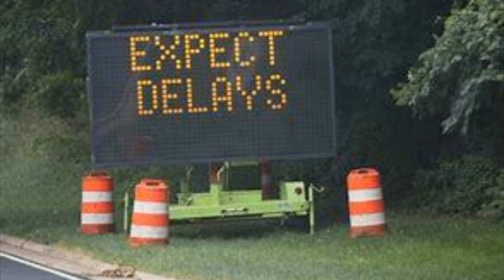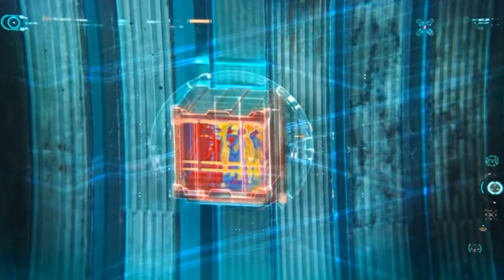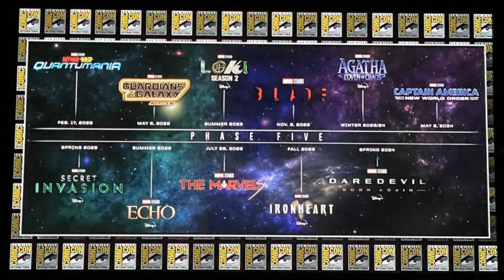MAJOR! Secret Wars Mcu Leaks, Theories, and Rumors! Is SECRET WARS The Best Marvel Movie Ever?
Hey marvel news fans and today I will be talking about the crazy secret wars mcu leaks HEAVY SPOILERS and going over things like Tobey Maguire spiderman, robert downey jr. ironman, and Hugh jackman wolverine and what their role in avengers secret wars will be. I will also be talking about what mcu secret wars will look like and the potential projects that will give us more clues like antman and the wasp quantumania, loki s2, fantastic 4, deadpool 3, and of course avengers kang dynasty. I will also be talking about other potential cameos and crazy rumors like andrew garfield spiderman, nic cage ghost rider, fastbender magneto, and chris evans cap and/or human torch. as well as the possibility of traveling to differnt marvel universes like the fox xmen, the fox fantastic four, and even blade.

Welcome to the nerdy lair where we talk about almost everything nerdy. This channel is about giving you information and details about nerdy entertainment while also having an effective conversation within the community about topics like geek culture, mcu news and marvel news, opinion video, pop culture news, nerd explains, sit down videos and so much more